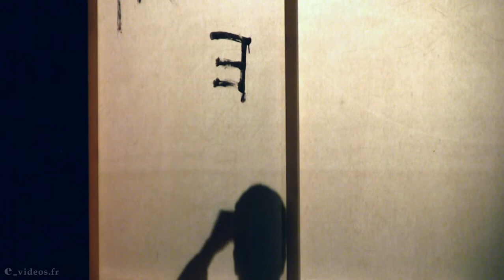La Route de la Soie, de Dunhuang à st Paul.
La Route de la Soie, de Dunhuang à st Paul est une performance Artistique, avec,  Elizabeth vidal soprano, André Cognet baryton, Stephane Eliot clavier, Chang Jiahuang peintre.